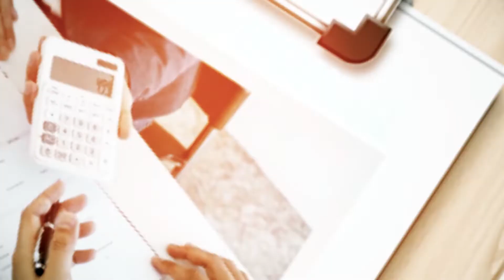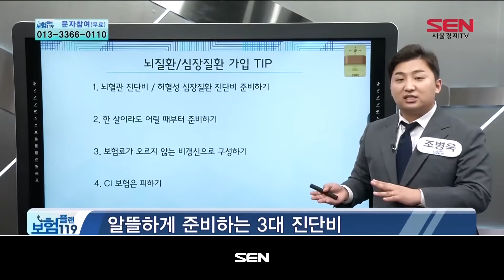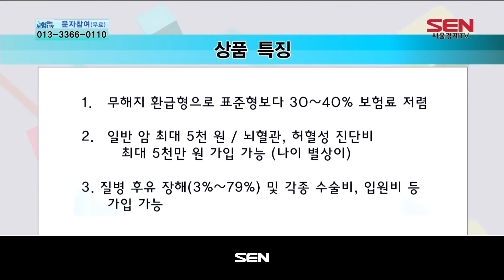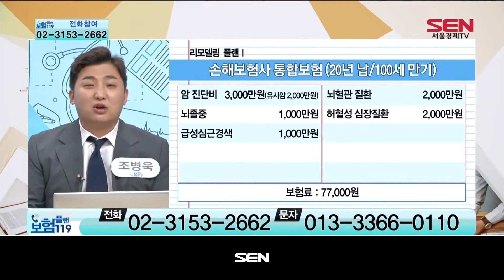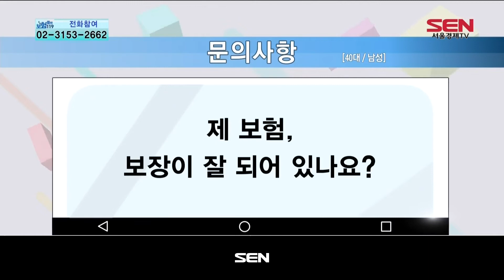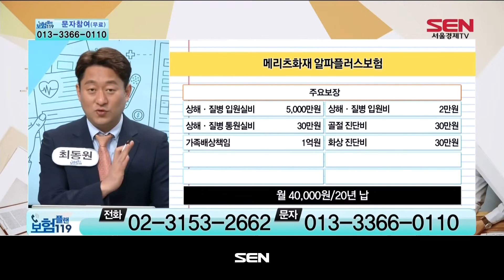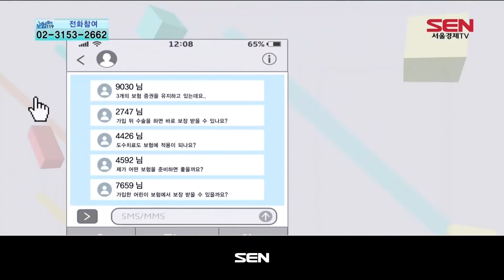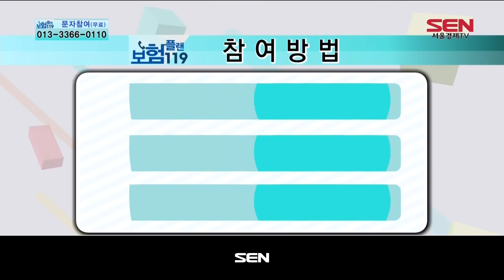보험플랜 119_650회_20190603